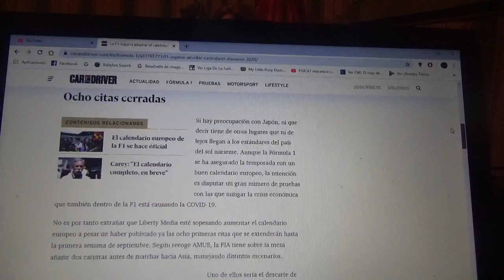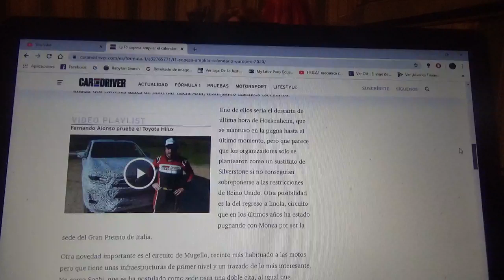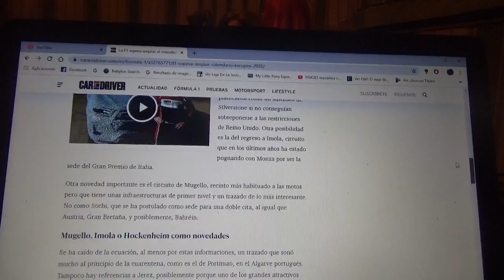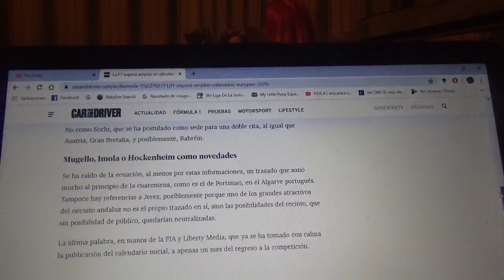La Fórmula 1 sopesa ampliar el calendario europeo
La volatilidad de algunas carreras de la F1 la puesto sobre avisos